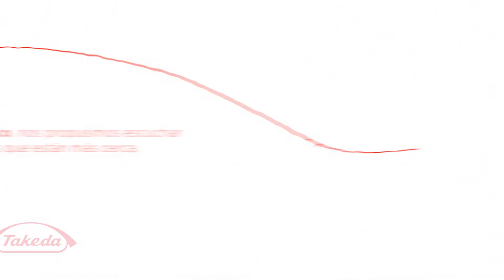Día de las médicas y los médicos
Por su profesionalismo, por continuar formándose permanentemente para cuidar nuestra salud y por la calidez con que nos atienden, felicitamos muy especialmente a médicas y médicos en su día. Y lo hacemos escuchando la voz de sus pacientes.  ¿Saludaste hoy a tu médico/a?